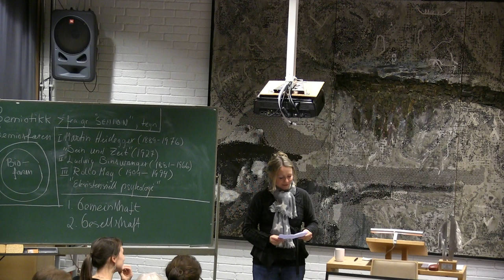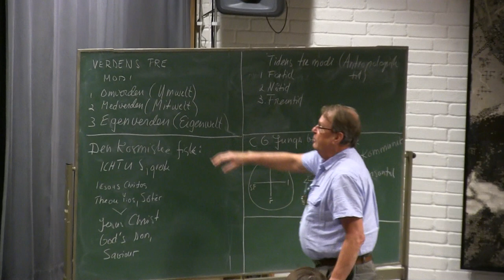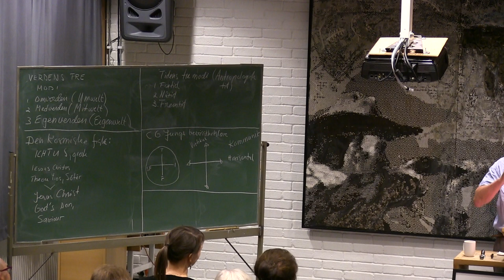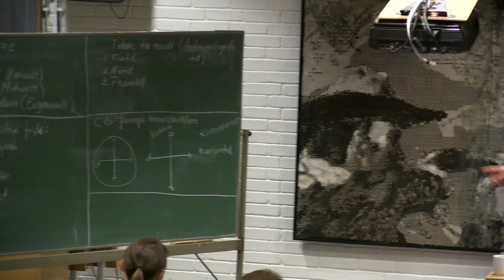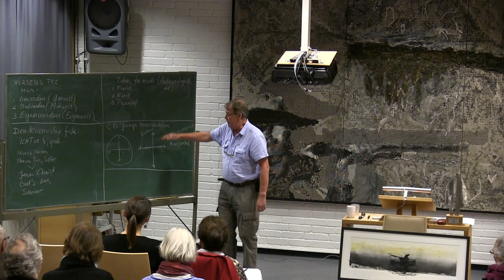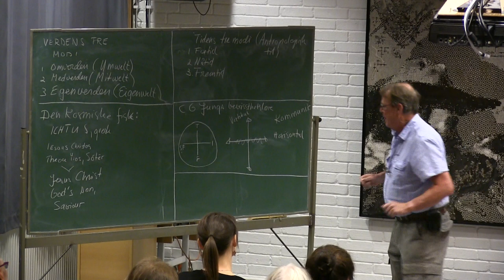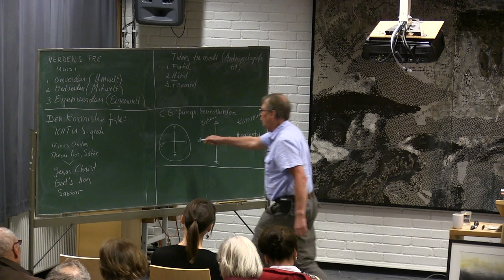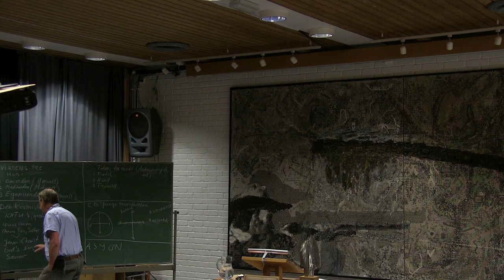Carl Christian Andersen: Hemingway og dyrene i 'Den gamle mannen og havet'. Et humanistisk manifest?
Carl Christian Andersens lesning av Hemingways roman er basert på en zoosemiotisk analyse. Hemingways beskrivelse av "Menneske-dyr-relasjonen" og hans dype økofilosofi utfordrer den noe tradisjonelle forståelsen av "humanismen" der "Mennesket er alle tings mål".

Foredraget utforsker spørsmålet om det er en nødvendig motsetning mellom økosentrisme og humanisme

Introduksjon av Heidrun Sørlie Røhr.